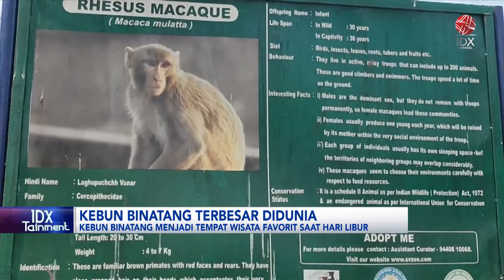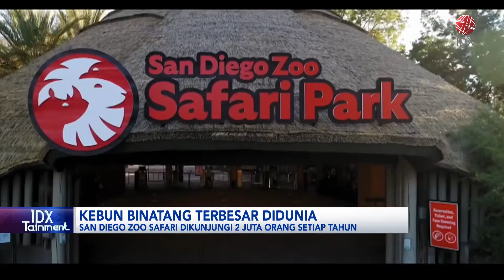Intip! Kebun Binatang Terbesar di Dunia | IDX CHANNEL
Saksikan tayangan kami Official Youtube IDX Channel di program 1st Session Closing, Kamis (04/05/2023) dengan Tema Intip! Kebun Binatang Terbesar di Dunia.